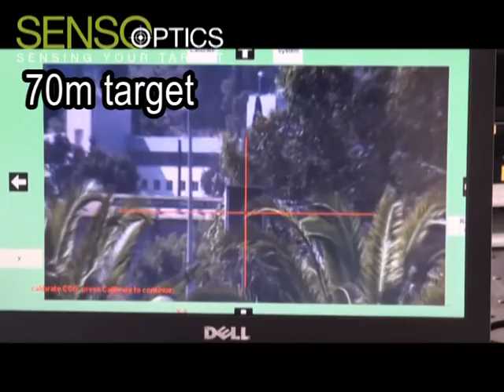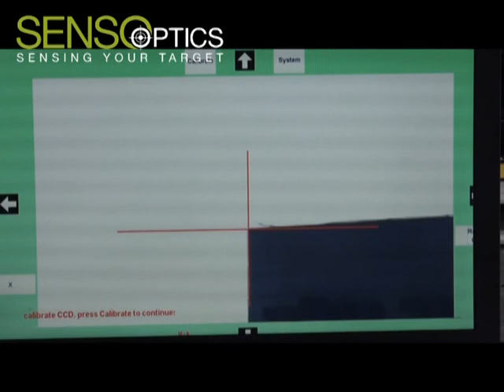Shanny X20 Calibration - short.mpg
Shanny is a  continous optical X20 sight for remote controlled weapon stations and guns. Due to its superb optical design, the Shanny can detect a passing car at a range of over 18 Km.